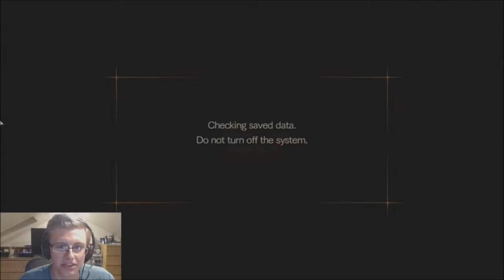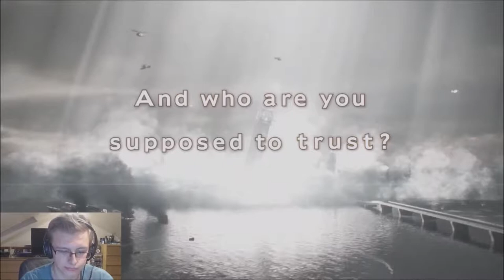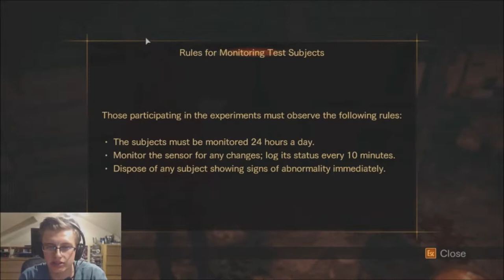Let's Play RE:Revelations 2 - Episode 1: Penal Colony #1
Welcome to my Let's Play of Resident Evil Revelations 2! And as always, take care!

Steam: glad6th
(NOTE: If you add me on Steam and want to play Revelations 2 Raid Mode, please let me know. You could be able to even record with me!)